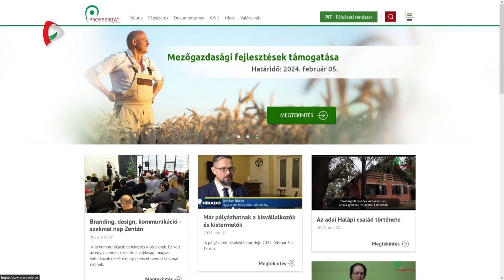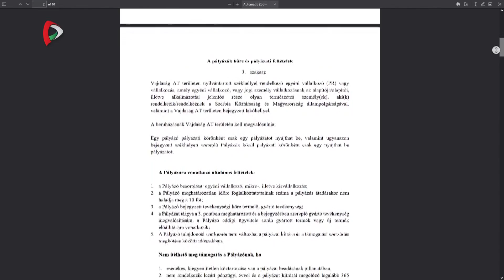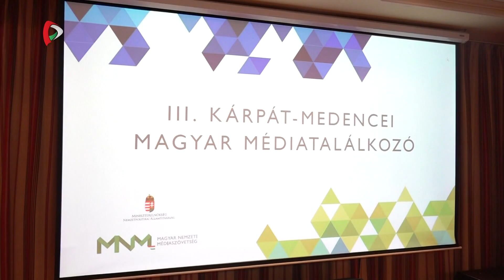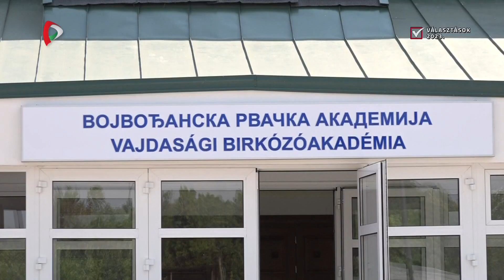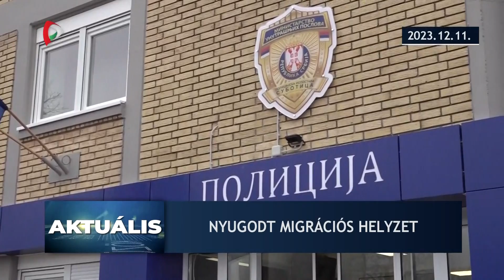Közügyek – 2023.12.11.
A Közügyek mai adásának témái:
- Közlekedési mindennapok Szabadkán.
- Prosperitati Alapítvány - Technikai tudnivalók a pályázatokról.
- Tartományi választások - Fontos az arányos fejlődés.
- A magyar kormány nemzetben gondolkodik - Anyaországi politikusok is kampányolnak.
- Kárpát-medencei Magyar Médiatalálkozó.
- Sportfejlesztések Vajdaságban - Akadémiák, sportpályák, tornatermek.
- Szerbia Nyugaton - Kérdezzük a szakmát.
- Vajdaságiak - A regionális koalíció programja.